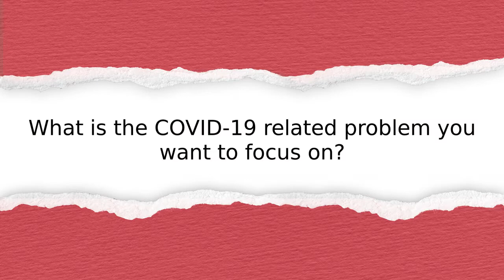Joan Muduwa’s innovation story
Listen to the innovation story from Uganda: Uganda Red Cross Society. Learn how they plan to help their community recover from the impacts of the pandemic.

Submitted by:
Joan Muduwa